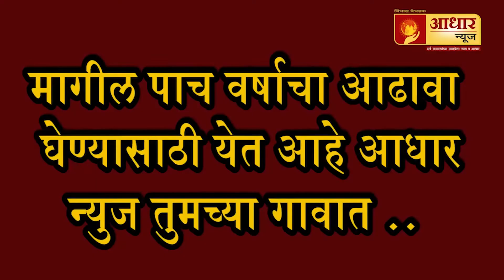इंदापूरमध्ये अज्ञात व्यक्तीने लावलेल्या दिव्याने वटवृक्षाला लागली आग